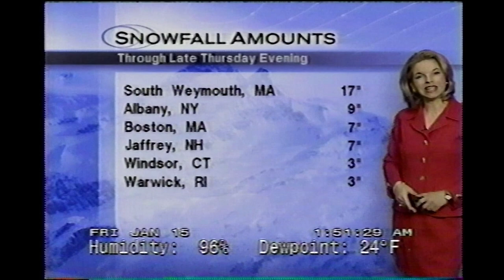January 15, 1999 - The Weather Channel - National Forecast with North East Winter Storm Coverage